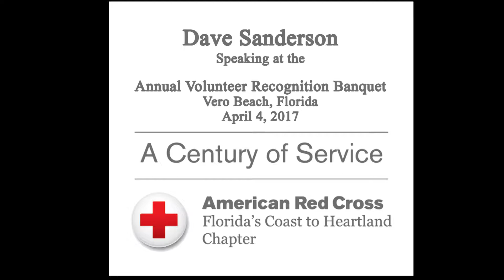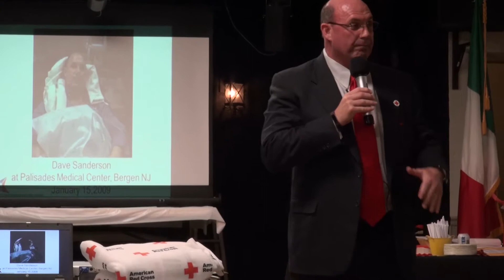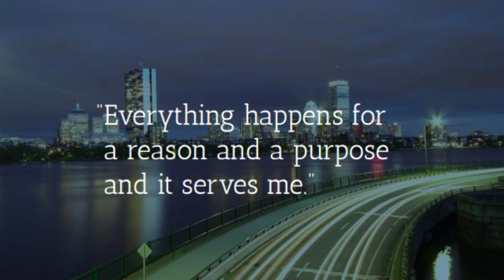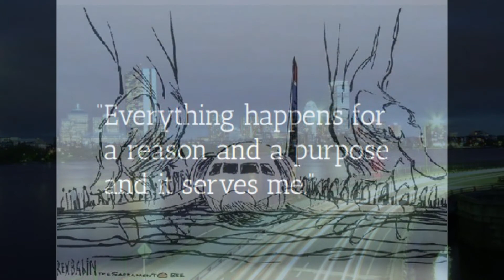Dave Sanderson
Speaking at the American Red Cross Florida's Coast to Heartland Chapter Annual Volunteer Appreciation Banquet on April 4, 2017 in Vero Beach, Florida.